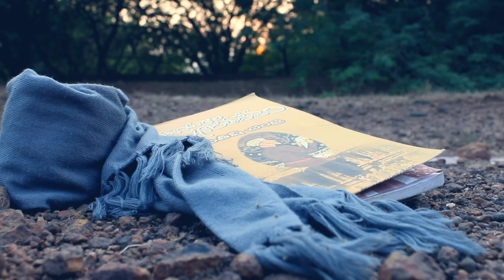Mailurayi 1980's Short film teaser || telugu 2021 || Chandu Rudu || Maheswari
Direction : Chandu Rudu
D o p : Murali Attili
Editing : deva gowd

Cast :
Sripada Sankar Rao
 Prem Naidu
 kumar
Sunny drummer
Venkat

Sound composed by freshman sound